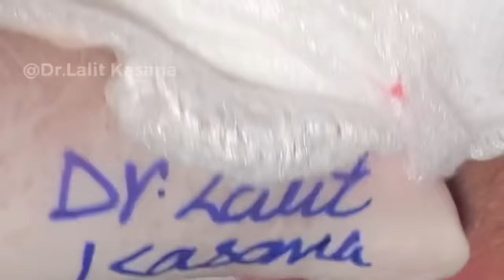Deep Blackhead Removal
Hello my YouTube family, After a long time I am uploading a new Blackhead removal video , i hope you all will like this. So please appreciate it by hitting like button and please Share it.

Dr.Lalit Kasana .